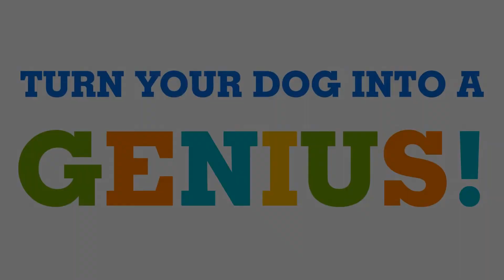OMG Brain Training for Dogs Cute Dogs Pet Animals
Brain Training For Dogs - Unique Dog Training Course! Easy Sell! (view mobile)

Brand New! Cat Language Bible (tm) How To Finally Speak Cat! (view mobile)